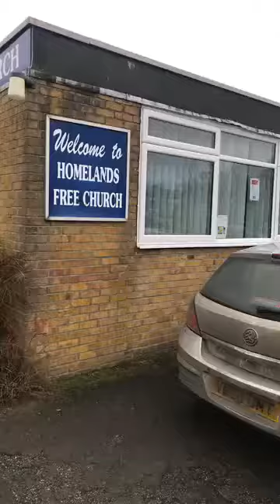Christmas Day real meaning is love to all in next life and this life